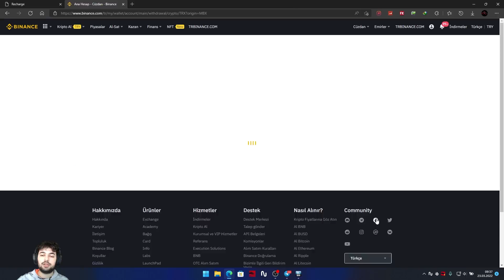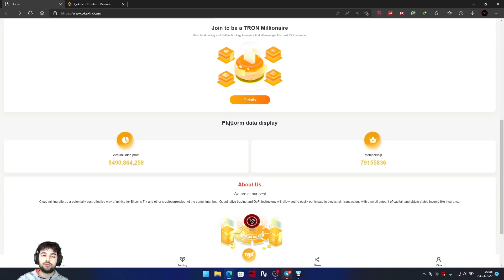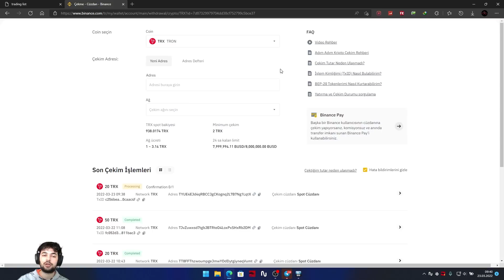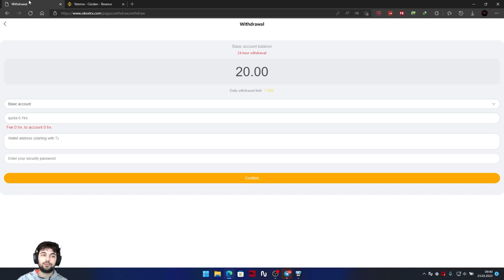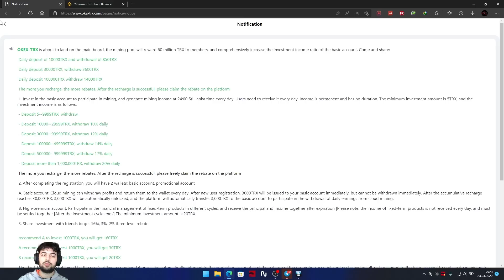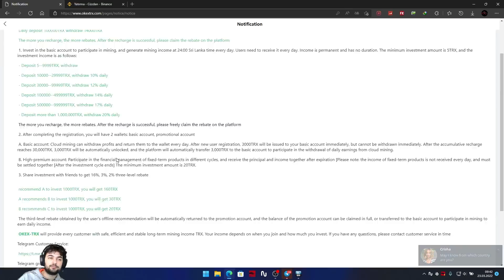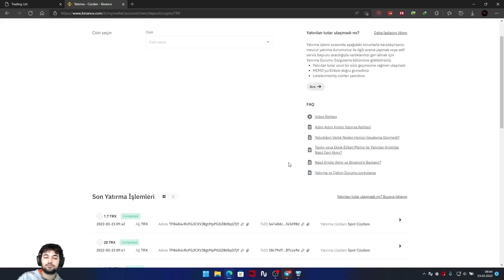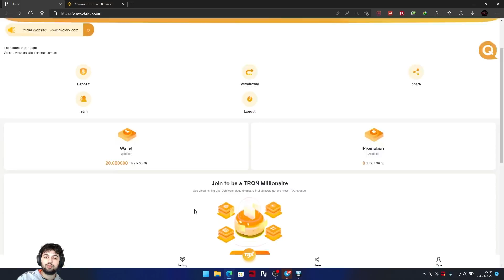Today's new platform | Promotion income 22% | Daily income 20%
The new platform launched yesterday, everyone hurry up to buy products, reliable news, working hours are 25 days, the advanced wallet can withdraw principal and interest every day, and the basic wallet can be repaid in 5 days; you can register several more accounts, you can get 3 levels I will recommend the latest platform for everyone every day. I hope everyone will pay more attention to me so that they can earn money and keep abreast of the latest news of TRX mining!